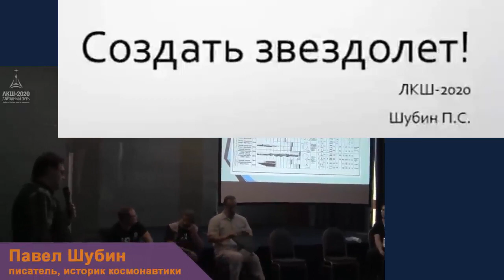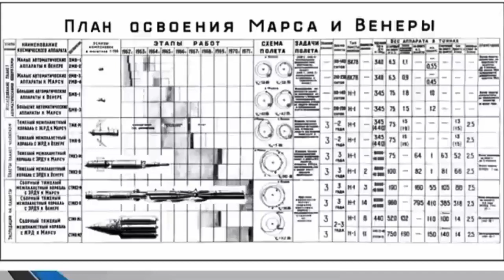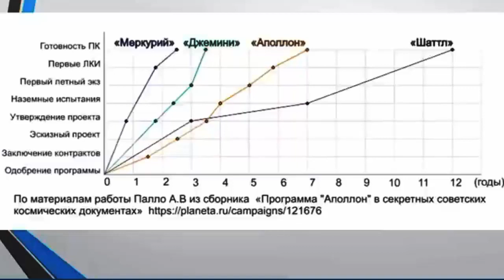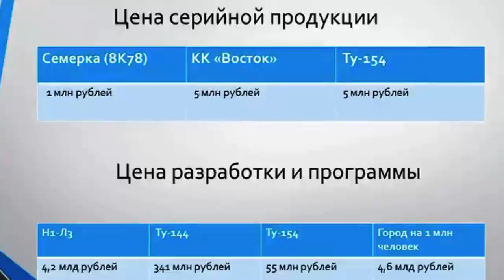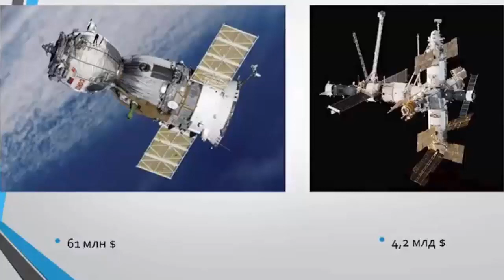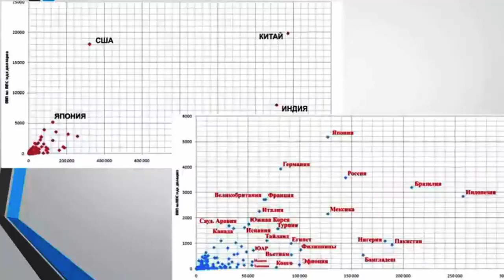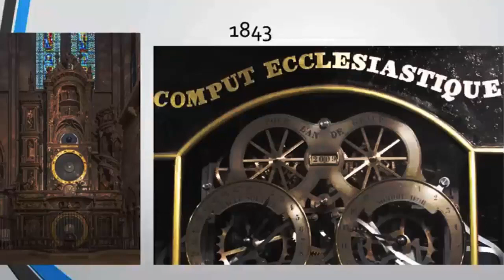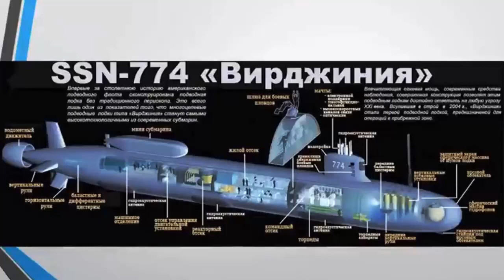🚀 Космическая Дискуссия - Что Ждёт Человечество в Далёком Космосе? Video ReMastered.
Поддержка научно-популярных роликов - Сбер карточка: 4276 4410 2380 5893 (Сергей Г.).
Дискуссия -  Что мы можем найти у других звезд? 2021 г.
Пять экспертов из разных областей науки астрофизик Борис Штерн, биолог Михаил Никитин, научный журналист Михаил Котов, космический психолог Полина Кузнецова, историк космонавтики Павел Шубин пытаются ответить на вопросы: зачем человечеству нужно летать в космос? Сможет ли колония на Марсе окупить себя? Насколько дороги космические исследования и где взять на них деньги? Сколько может стоить межзвездная экспедиция?